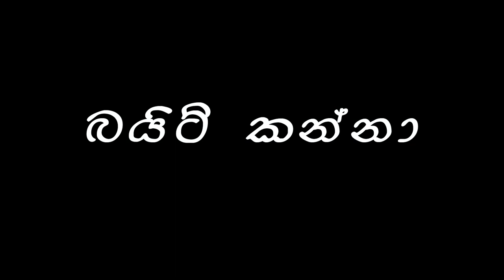BONA PEOPLE / බොන පීපල් MACHAN CREW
LIKE CAMMENT & SHARE

CAST ⭕

DIRECTOR  & EDITING  - CHATHURANGA DIMUTHU
CAMERAMAN - LAKMAL SURAWEERA
ACTOR - ISHARA BAWANTHA
ACTOR - SITHUM MALSHAN
ACTOR - JANITHA LAKSHAN
ACTOR - SAMAN KUMARA